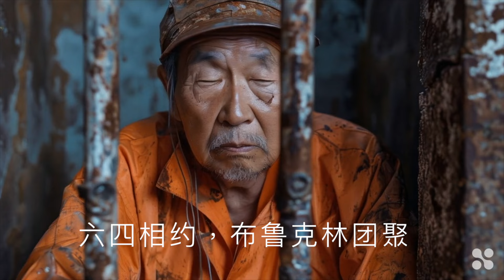雞翻身GFashion50%郭文贵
I've been playing with Haiper Gen AI
 I think this is really good. Today, a longer video was made for more testing. I made a quick one for a fictional MV :) Had a lot of fun!
All the AI ​​tools and programs used are mentioned in the linked review video.

Music is by @suno_ai_
 . Editing needs more love, not enough time, and just for fun. So that's it.